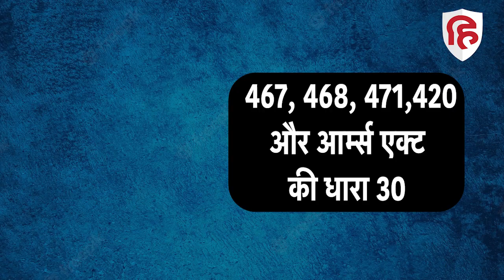Mukhtar Ansari के बेटे Abbas Ansari को आठ राज्यों में ढूंढ रही है UP Police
उत्तर प्रदेश पुलिस की आठ टीमें कथित माफ़िया डॉन मुख़्तार अंसारी के बेटे अब्बास अंसारी को गिरफ़्तार करने में नाकाम है। यूपी पुलिस की अलग-अलग टीमें आठ राज्यों में जगह जगह छापे मार रही है, पर उसे अब्बास अंसारी का सुराग नहीं मिल रहा है। उत्तर प्रदेश के अलावा नई दिल्ली, राजस्थान, हैदराबाद, पश्चिम बंगाल, उत्तराखंड, पंजाब, छत्तीसगढ़ और गोवा में पुलिस की छापेमारी चल रही है, पर नतीजा शून्य है।